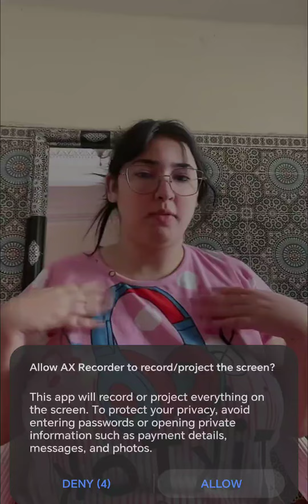نصائح جديد فيديو وصفات تحدي صحية explore وصفة vlog حصري لايك منوعات dailyvlog